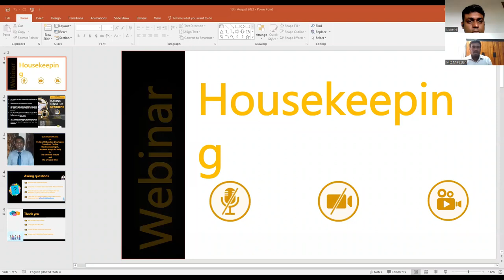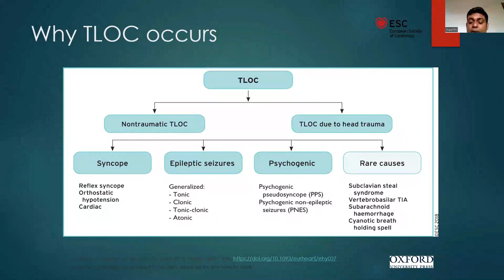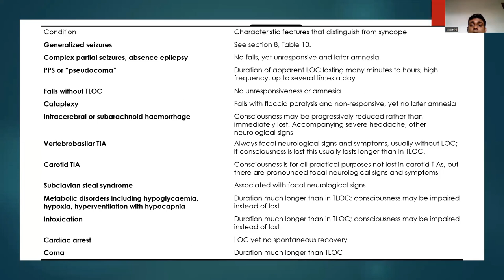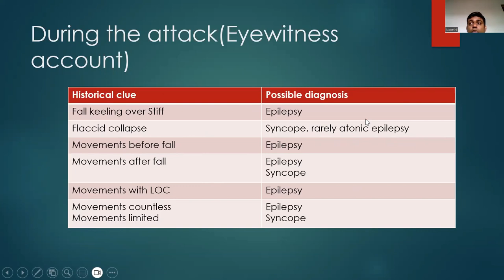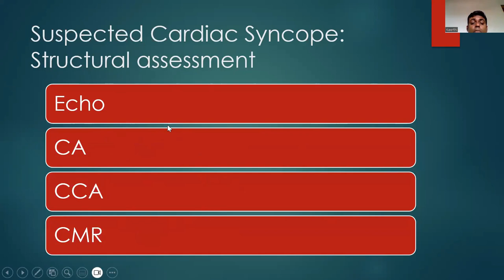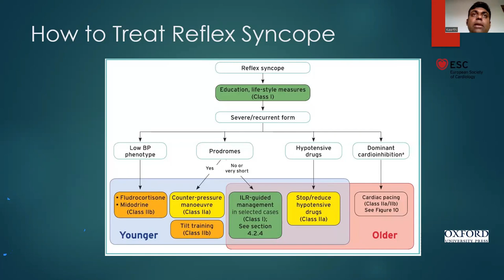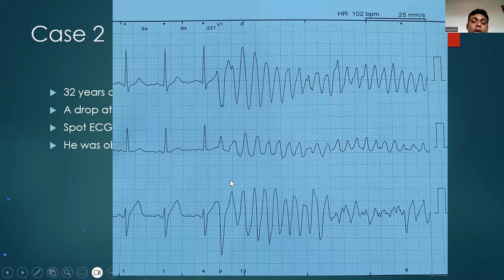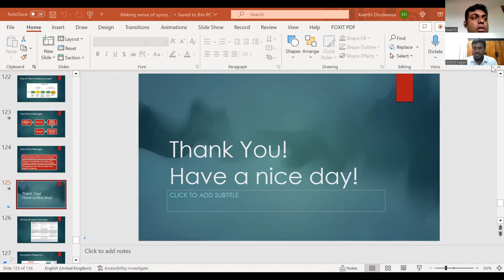MAKING SENSE OF SYNCOPE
Dr. Keerthi Bandara Divulwewa
Consultant Cardiac Electrophysiologist
National Hospital Kandy